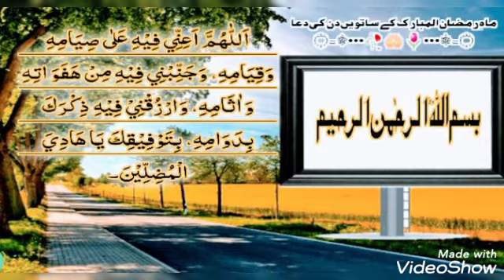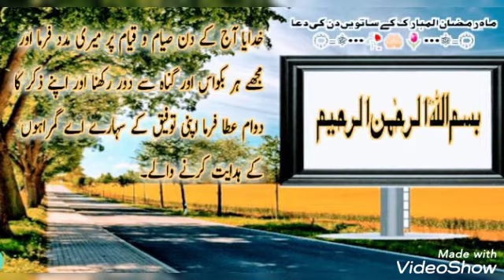ماہِ رمضان المبارک کے ساتویں دن کی دعا 🤲 Seventh Day Prayer of Maah-e-Ramazaan